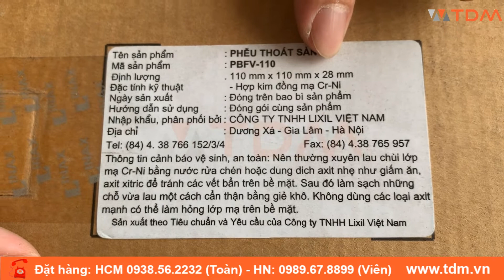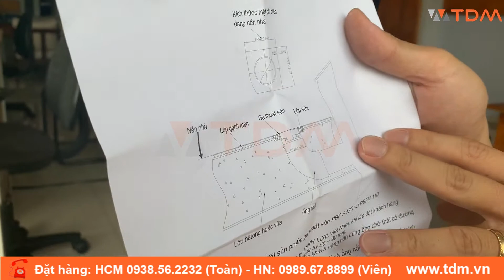TDM.VN | Đập hộp phểu thoát sàn Inax PBFV-110 (PBFV110) thoát nước chống hôi 110x110mm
- Phễu thoát sàn bằng đồng INAX PBFV-110 là sản phẩm không thể thiếu của phòng tắm, đến từ thương hiệu thiết bị vệ sinh INAX
- Kích thước: 110 x 110mm
- Ống thoát chờ phi 60mm
- Lớp mạ : Nickel Chrome
-Thiết kế hiện đại
- Dễ dàng lắp đặt và sử dụng